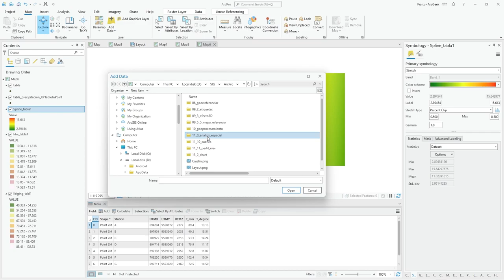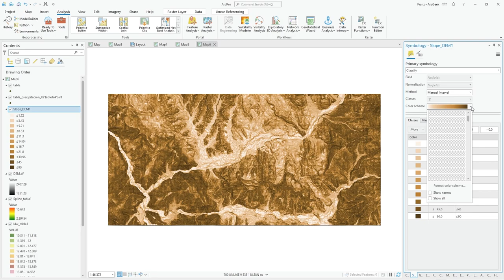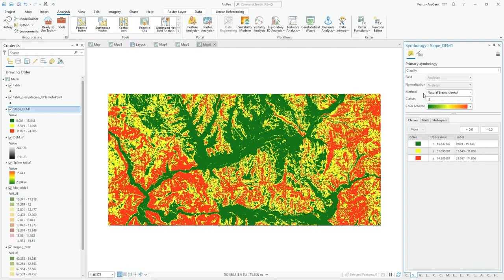Crear un mapa pendientes en ArcGIS Pro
Este video forma parte de nuestro Curso de ArcGIS Pro. A lo largo de esta clase, te guiaré detalladamente a través del proceso de creación de un mapa de pendientes utilizando la herramienta de análisis espacial 'Slope'.

Desde la importación de datos hasta la configuración de tus capas, pasando por la interpretación y visualización de los resultados, abordaremos todas las etapas esenciales para que puedas crear tu propio mapa de pendientes. Los mapas de pendientes son vitales para diversas aplicaciones, como la planificación de desarrollo urbano, la gestión de desastres naturales y la agricultura, entre otras.

Asegúrate de seguir este curso para aprender a manejar todas las funcionalidades y herramientas de ArcGISPro, incluyendo las más potentes para análisis espaciales como 'Slope'. Tu camino para convertirte en un experto en SIG empieza aquí.